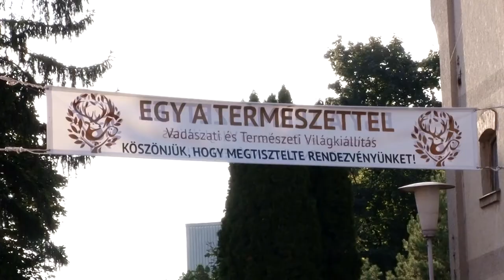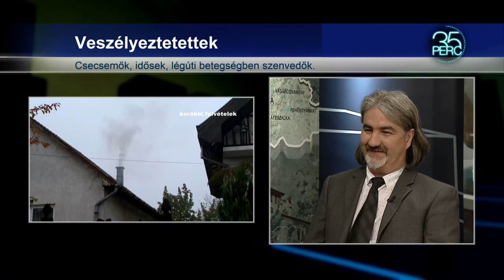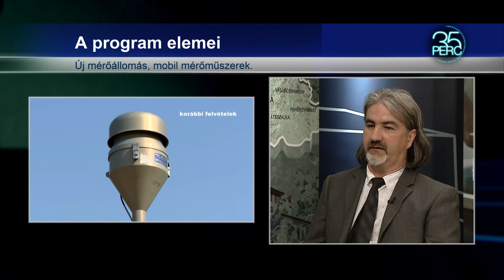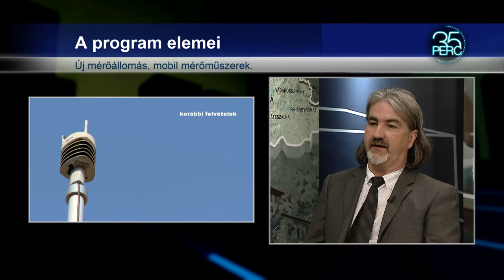35 perc - 2021.09.29.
Témák:

1. Fenntartóváltás
 - Július óta a görögkatolikus egyház működteti a kisvárdai kórházat.

2. Fókuszban a vadászat
 - Tematikus kiállítás nyílt Vásárosnaményban.
3. Levegőminőség
 - A fűtési szezon kezdetével mindig romlik a helyzet.